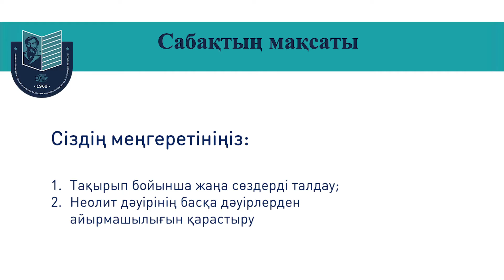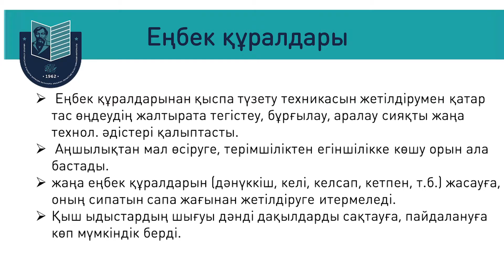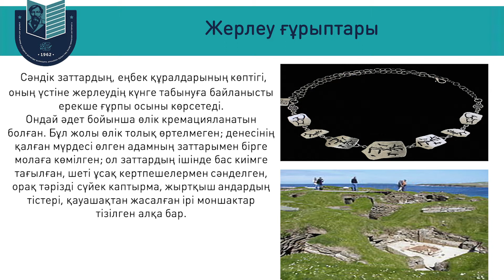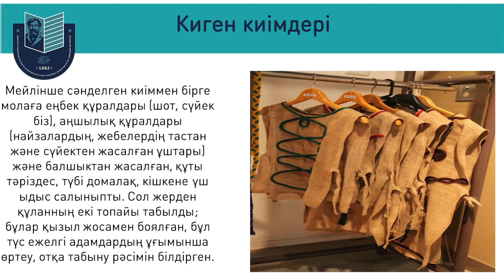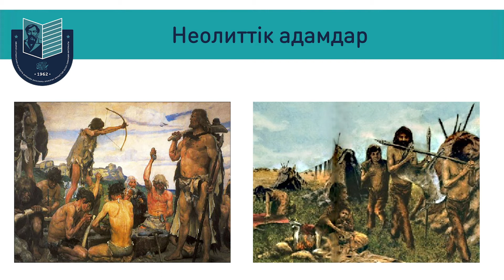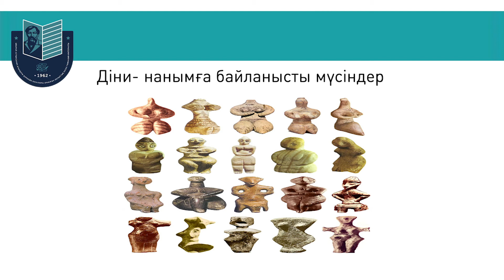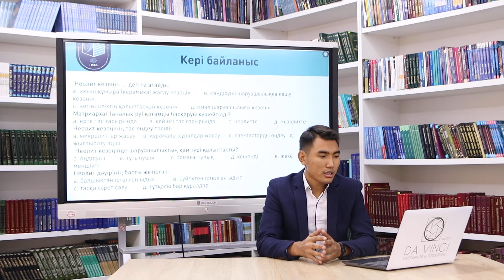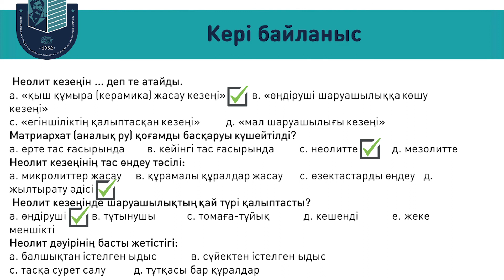Неолит. Жаңа тас ғасыры 5 сынып // Бақытжан Тулегенов